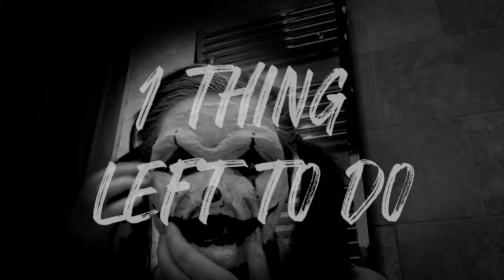[trailer] Gift of Gab Podcast with Tony Zaret and Bardia Salimi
Coming soon: the first ever podcast where the hosts aren’t afraid to say what they’re REALLY thinking. @TonyZaret  and @bardiasalimi5256  present “Gift of Gab.” Unfiltered, uncensored talk from two uncompromising minds.